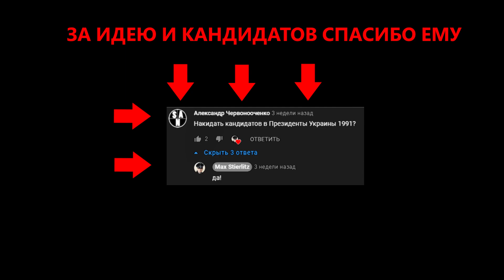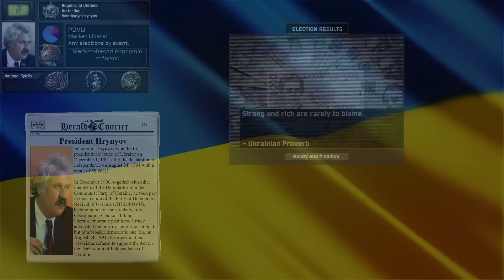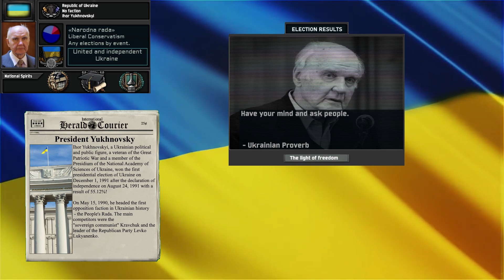TNO custom super events - 1991 Ukrainian presidential election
За идею спасибо - Александр Червонооченко

Timecodes:

0:00  intro
0:10  Леонид Кравчук / Leonid Kravchuk
0:35  Вячеслав Черновол / Viacheslav Chornovil
0:59  Владимир Гринёв / Volodymyr Hrynyov
1:33  Игорь Юхновский / Ihor Yukhnovskyi
2:08  Левко Лукьяненко / Levko Lukianenko
3:18  Леопольд Тябурянский / Leopold Taburyansky

Music
1) Гімн України/ Anthem of Ukraine
2)Turkish Gambit OST - War
3)  За Україну, за її волю
4) "Од синього Дону до сивих Карпат..." - гімн національної єдності |"From blue Don to grey Karpatians"
5) Зродились Ми великої години
6) Гимн УССР